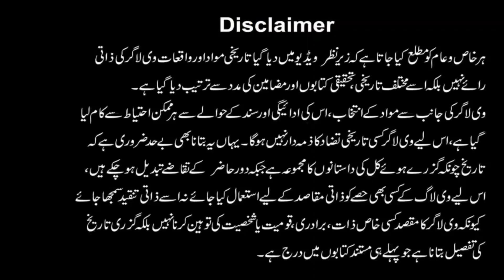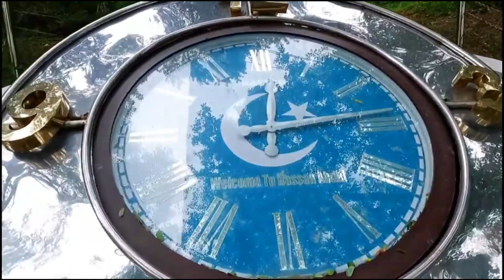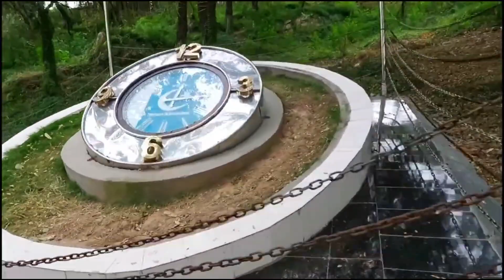Historical Maqbara Hakeeman Hasan Abdal tomb Hakeeman Hasan Abdal facts ਮਕਬਰਾ ਹਕੀਮਾਨ ਹਸਨ ਅਬਦਾਲ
Hakim's Tomb "Hakeemon ka Maqbara") is a 16th-century tomb located in the city of Hasan Abdal, Pakistan, across from the Gurdwara Panja Sahib. The tomb complex also includes the Tomb of Lala Rukh, traditionally attributed to a Mughal princess. The tomb was built for two doctors (Hakims) to the Mughal court, the brothers Hakim Abdul Fateh Gilani Masiuddin, and Hakim Humayun Khwaja Gilani.
The tomb was ordered to be built by the Mughal emperor Akbar's minister and superintendent of construction, Khawaja Shamsuddin Khawafi. Khwaja had intended the tomb to be built for himself between 1581 and 1583,[4] but the two royal Hakimss were buried there at the command of Emperor Akbar in 1597. Akbar visited the site after returning from one of his trips to Kashmir.
Keep watching and supporting to my channel. I am  endeavoring to bridge a gap between the people of East and West Punjab, created by the partition of 1947. Most of the people have passed away with an unfulfilled ardent desire in their heart, to see their birth place and meet their childhood friends.Furtermore , I'm  attempting to fulfill the desires of remaining partition era punjabis through this medium by  spreading the message of love and cooperation. With your support, It will always be my  endeavor to create an environment for communication, love and harmony.